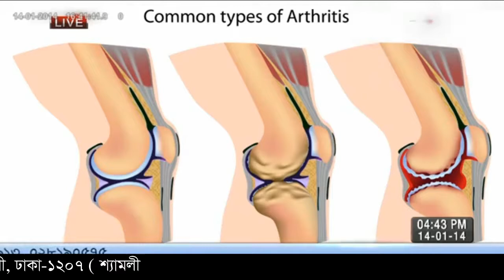শীত কালীন ব্যথাজনিত সমস্যা ও তার সমাধান।